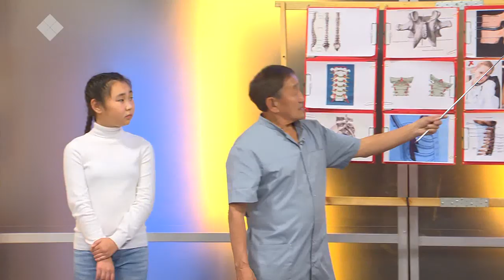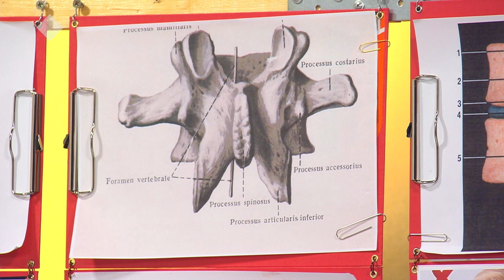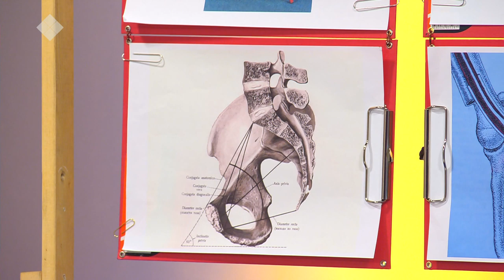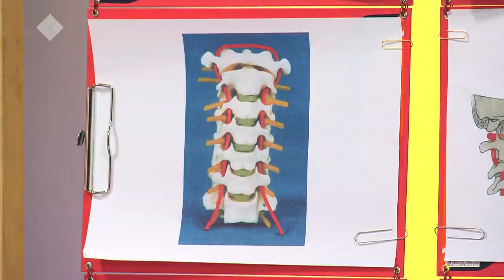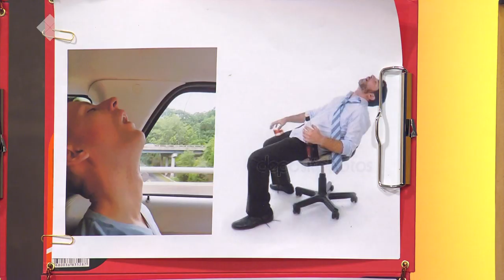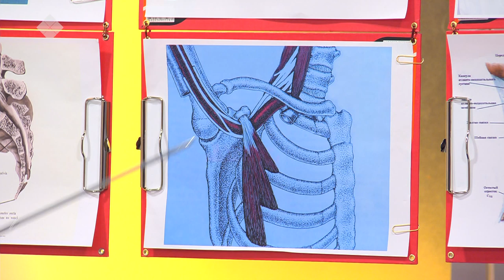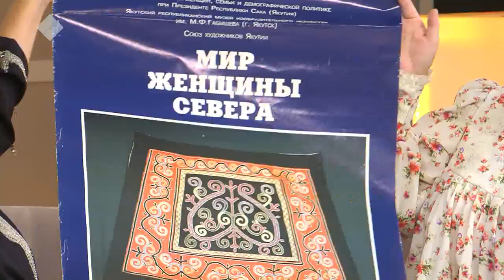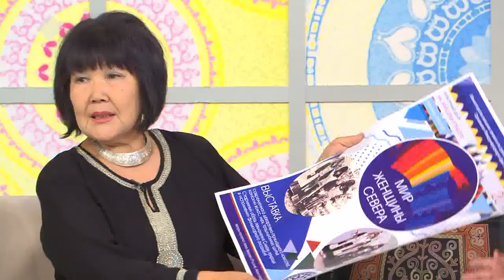«Хоту дьахтар эйгэтэ» бырайыак кыттыылаахтара — «Кэл, олор, сэһэргэһиэх» биэриигэ (05.10.19)